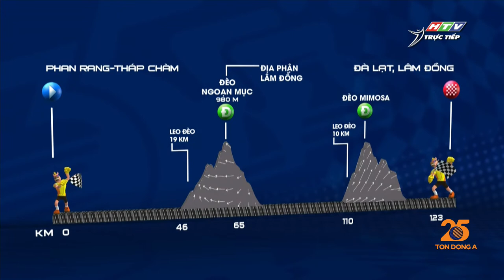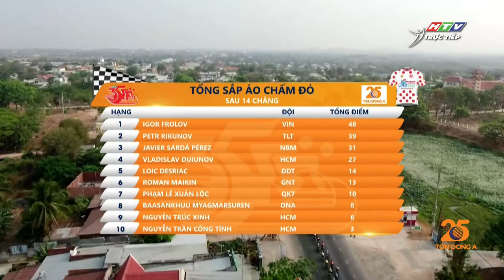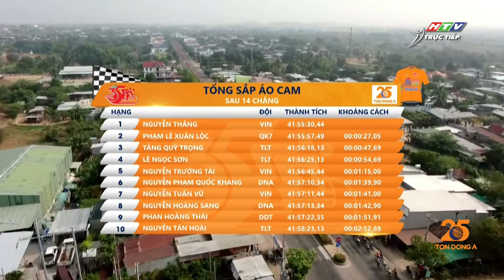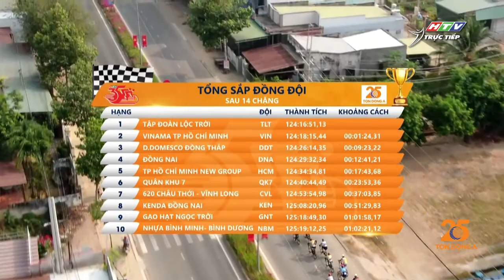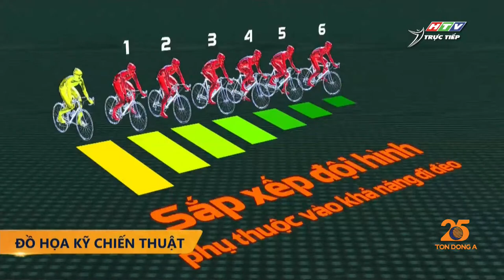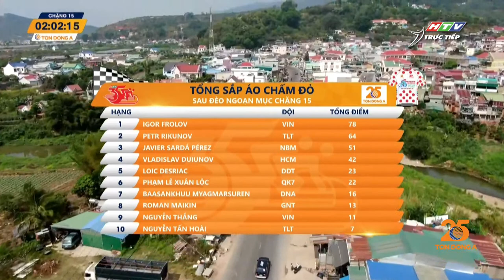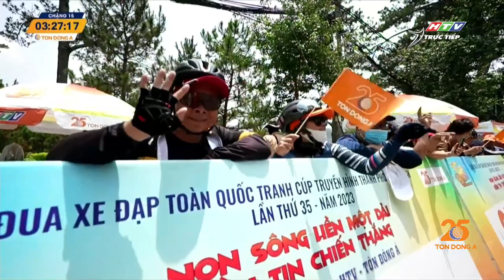🔴 LIVE C15: Tp. Phan Rang-Tháp Chàm (Ninh Thuận) - Tp. Đà Lạt (Lâm Đồng) | CTH TPHCM 2023